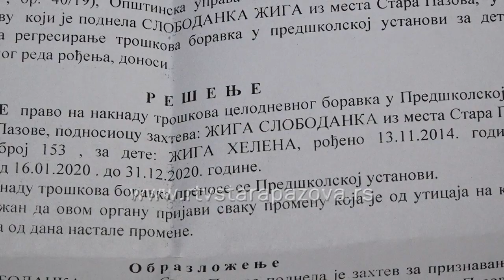Podrška Opštine Stara Pazova porodicama sa troje i više dece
Porodice sa troje ili više dece u opštini Stara Pazova  u 2020. godini moći će  treće i svako naredno dete da upišu u vrtić besplatno a troškove celodnevnog i poludnevnog boravka snosiće lokalna samouprava.